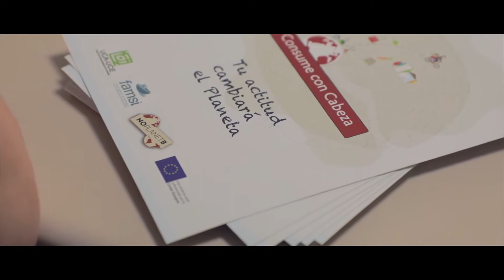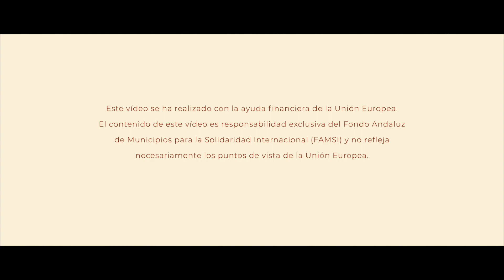Unión de Consumidores de Córdoba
En el marco del proyecto europeo “NO hay un PLANeta B” cofinanciado por la Unión europea, la Unión de Consumidores de Córdoba ha implementado una acción titulada “Consume con Cabeza, y tu actitud cambiará el Planeta”. Descubre su trayectoria.

El proyecto NOPLANETB busca sensibilizar la ciudadanía en relación con los riesgos del cambio climático y sobre el desarrollo sostenible, reforzando el papel y la labor de sensibilización que desempeñan las pequeñas y medianas Organizaciones de la Sociedad Civil en torno a los ODS 11 (ciudades sostenibles), 12 (producción y consumo responsable) y 13 (cambio climático) de la Agenda 2030.

¡Por qué hay un sólo y único planeta para todo el mundo!